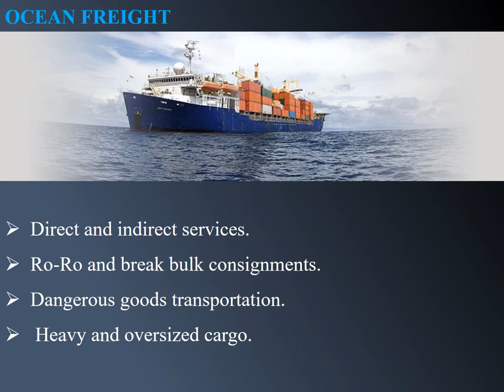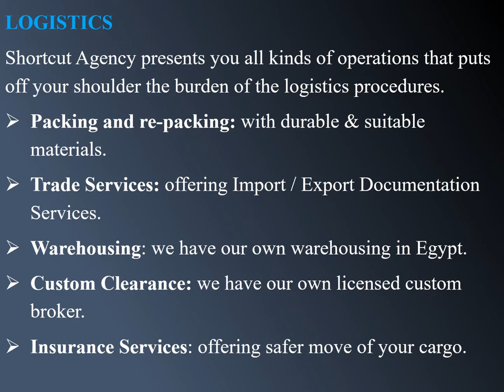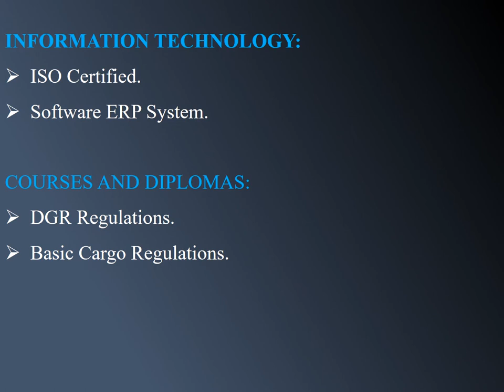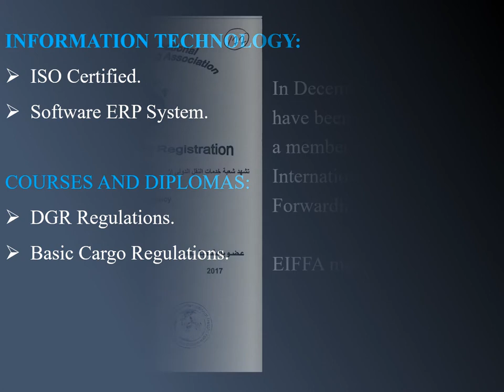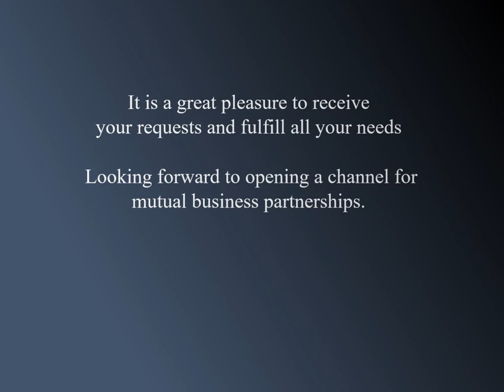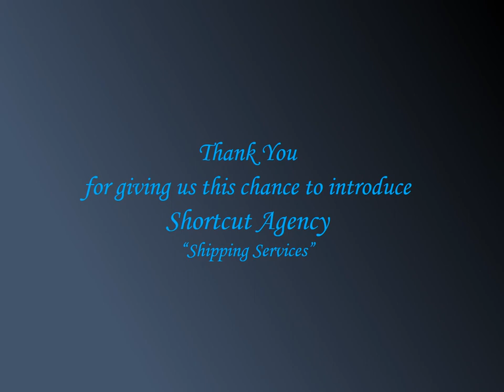Shortcut Agency Shipping Services ( Short Version )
Shortcut Agency (Int'l Freight Forwarders)

9 Jeddah St. Mohandessien - Giza - Egypt